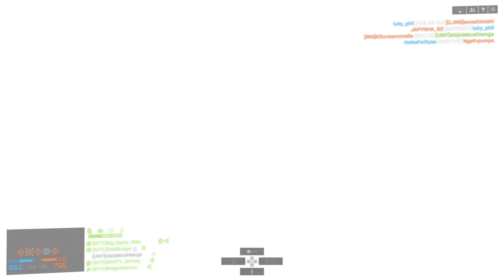Battlefield 4™_20200915231829